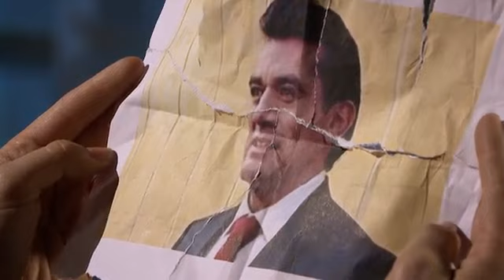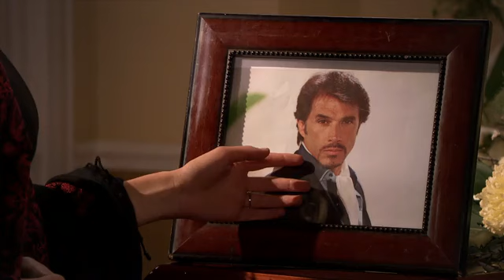Qué bonito amor capitulo 64